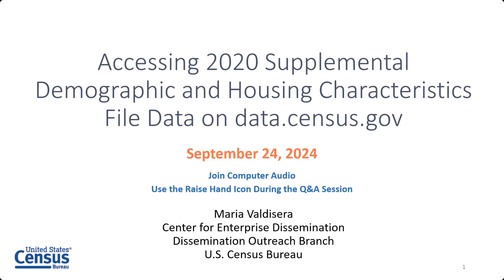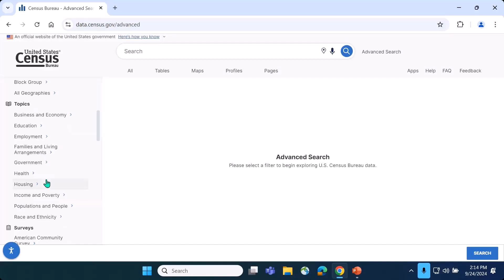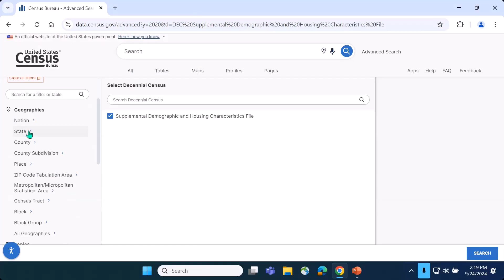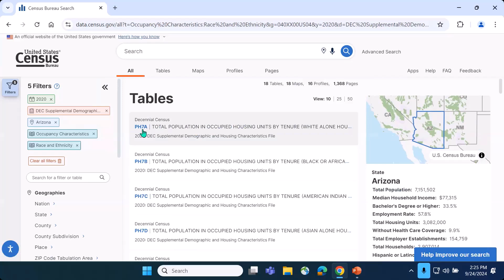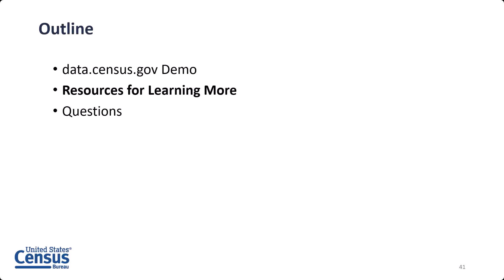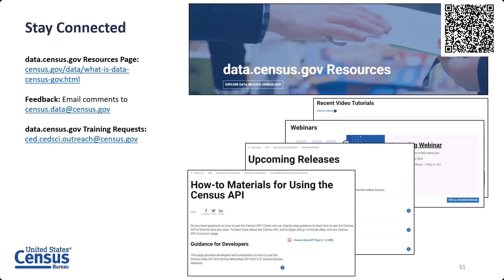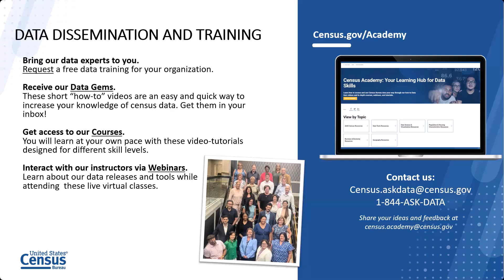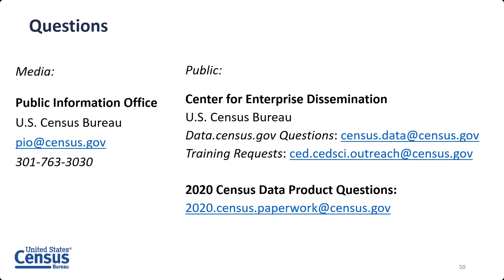Navigating data census gov for 2020 S DHC Data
Webinar: September 24, 2024
Join us for an insightful webinar on the new 2020 Supplemental Demographic and Housing Characteristics File (S-DHC) data, released in September. This session will guide data users through data.census.gov to learn different ways to access and visualize this valuable resource. Subjects include data that combine characteristics about households and the people living in them including the total population in households, average household size by age and tenure, average family size, and more. Whether you're a researcher, policymaker, or data enthusiast, this webinar will equip you with tools to enhance your data skills and deepen your understanding on how to access the newly released 2020 S-DHC data.

In this webinar, we will provide information on the data available from the 2020 Supplemental DHC and how to access it on the Census Bureau's main data platform, data.census.gov. Our presenter will guide participants through the site to access 2020 data by household type and size, find data based on available geography levels, and visualize your data on the mapping feature. Participants will also learn where to find additional resources and technical documentation related to the release, with a brief Q&A session following the presentation.

This webinar will focus on the platform data.census.gov and finding available 2020 Supplemental Demographic and Housing Characteristics File data. Questions related to the data collection process, methodology, disclosure avoidance, and data analysis will not be addressed during this session.

census.gov/academy

For more materials related to this webinar, please visit us